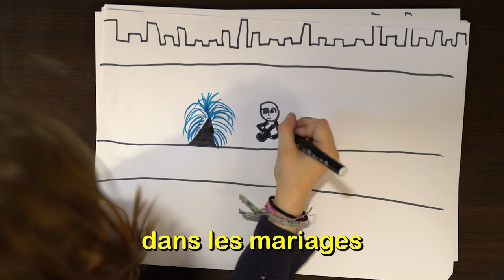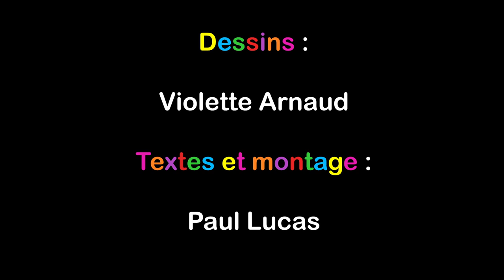The story of Rodrigo y Gabriela as drawn by 10 year old Violette! 🖍